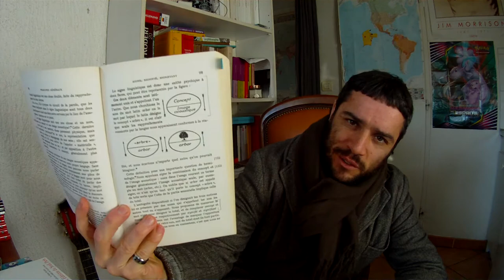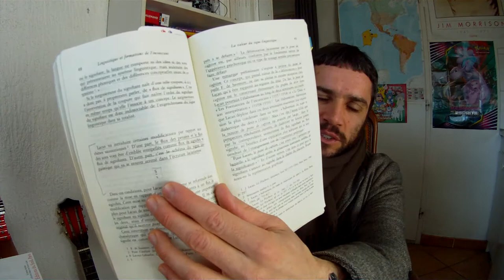Linguistique et psychanalyse lacanienne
Psychanalyse